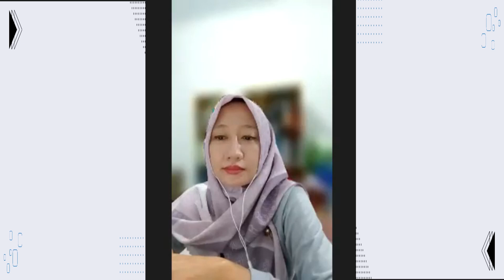FKKMK UGM : KENALI MIOMA UTERI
Apakah Mioma Uteri Berbahaya Untuk Wanita? Seperti Apa Gejalanya? Apa pula Penyebabnya?